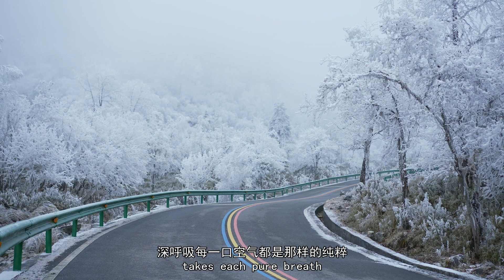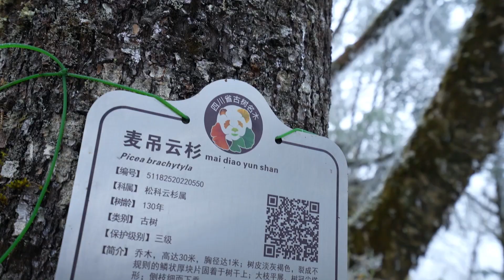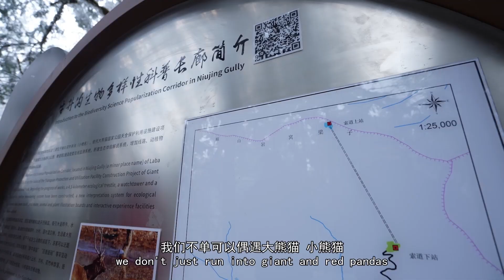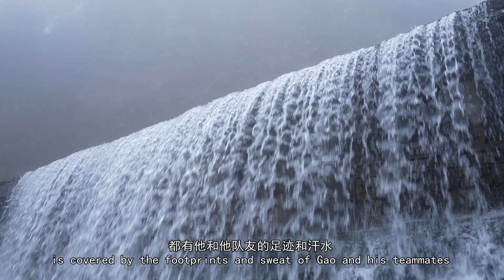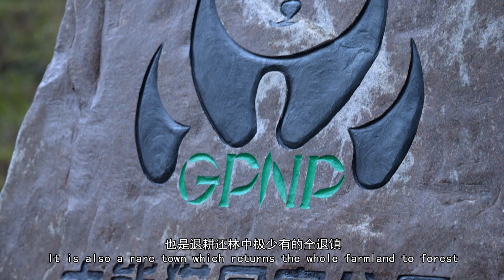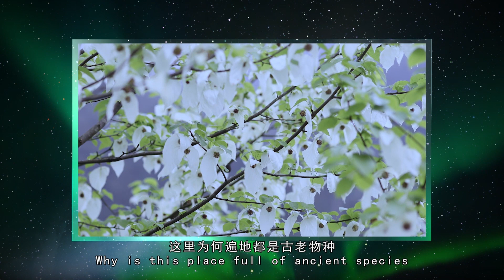Explore Sichuan biodiversity micro documentary # "Look Up at the Stars" Episode 3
Ukrainian panda reporter Alex visited the "spirit" of the Giant Panda National Park, met rare animals and plants in the Trumpet River, and felt the moving picture of harmony between man and nature.